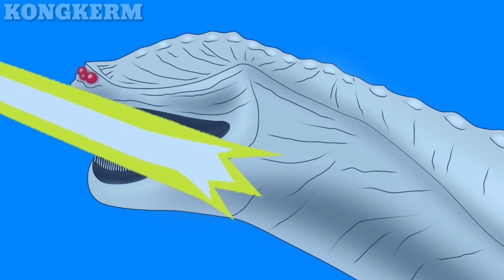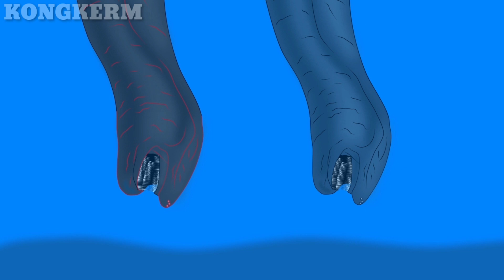Titanosaurus VS El Gran Maja